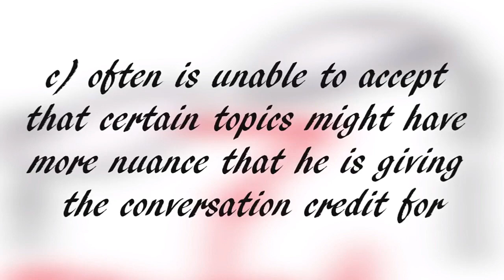DEE STOCK IN AMD FAILS HIM AGAIN ONE OF HIS MANY BAD PREDICTIONS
XBL Gamertag- ZAIRE
PSN- ZAIRE